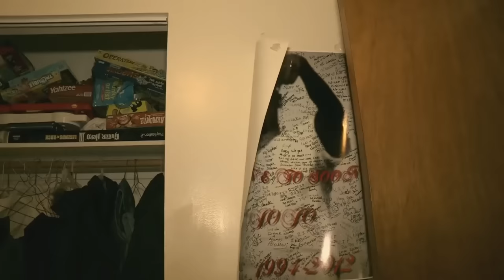Lil JoJo's Bedroom/ Lost Footage *RARE*